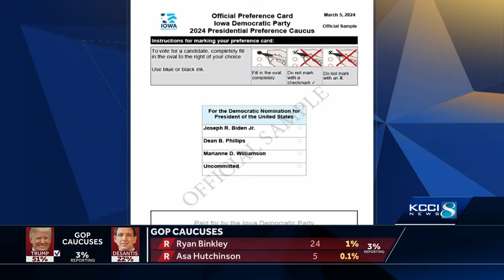Iowa Democratic Party Chair Rita Hart explains her party's caucus